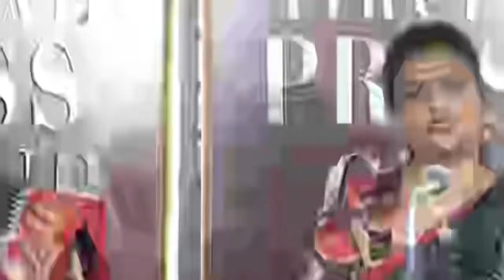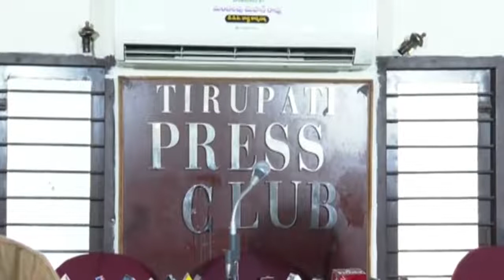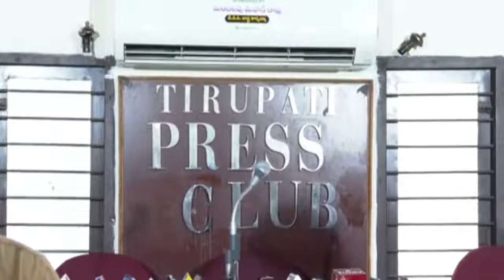Minister for Tourism, Culture and Youth Advancement Smt RK Roja press meet from Tirupati